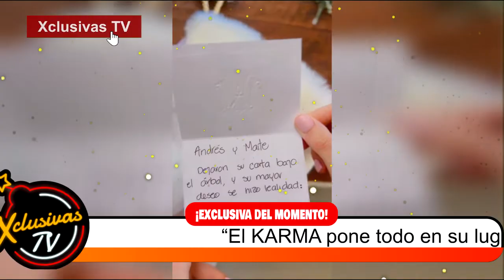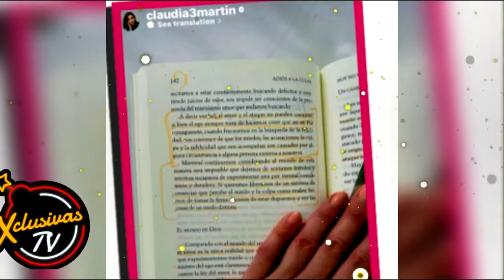Claudia Martí se burla de infidelidad a Maite Perroni